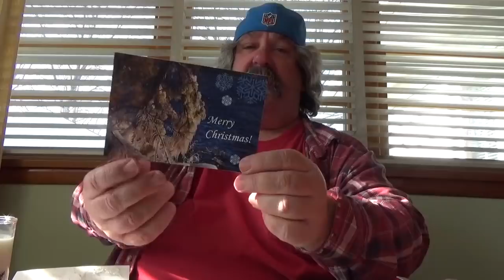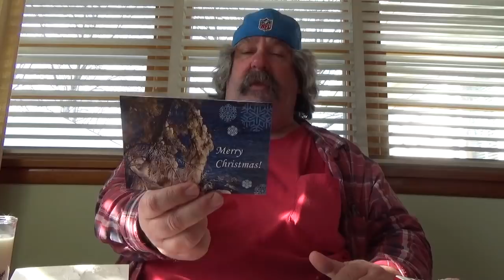ASMR Eating Christmas Candy/FanMail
Having Some Christmas Candy And Whispering

Timothy Birmingham
P.O.Box 1225

Twitter.com/btim1961